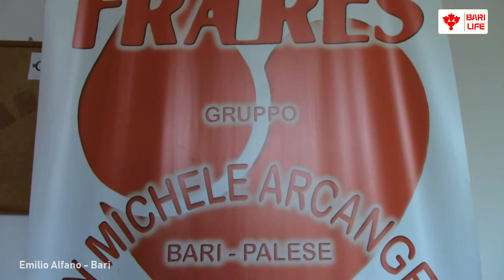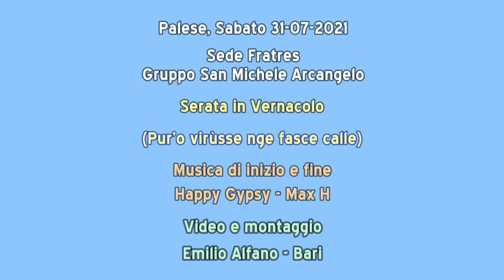Gianni Serena e Gigi De Santis declamano: "L'orecchiètte e la cime de rape"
Lo scorso 31 Luglio c/o la sede Fratres di Palese, si è svolta la serata in vernacolo "Pur'o virùsse nge fasce calle", alla quale hanno partecipato diversi autori di composizioni in dialetto palesino e barese.
In questo video Gianni Serena (presidente del Gat - Gruppo artistico teatrale) e Gigi De Santis (attore, cultore barese e promotore dei profili su facebook "Gigi De Santis" e di "Don Dialetto Bari") declamano: "L'orecchiètte e la cime de rape".
Video e montaggio di Emilio Alfano

Musica di inizio e fine: Happy Gypsy - Brano di Max H.